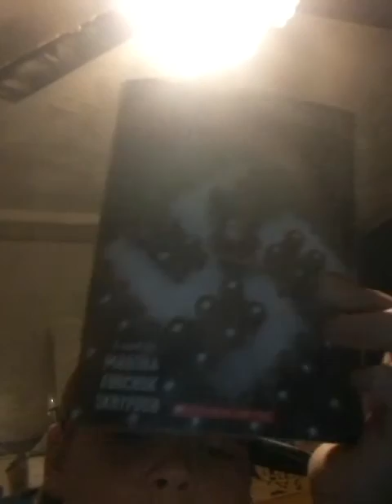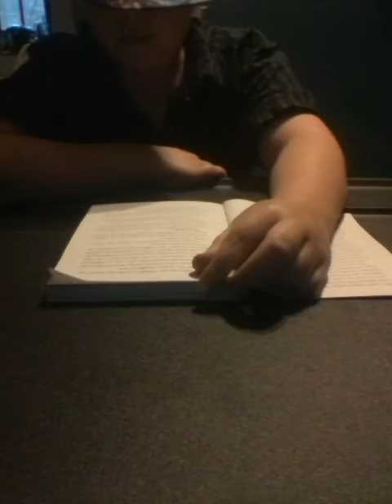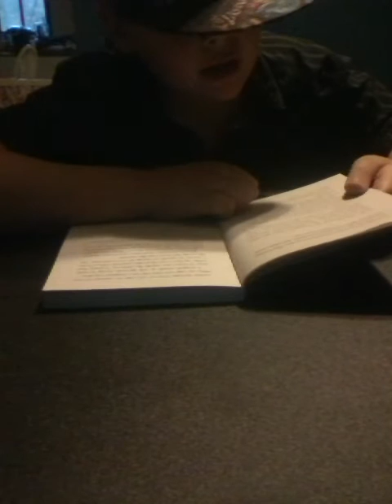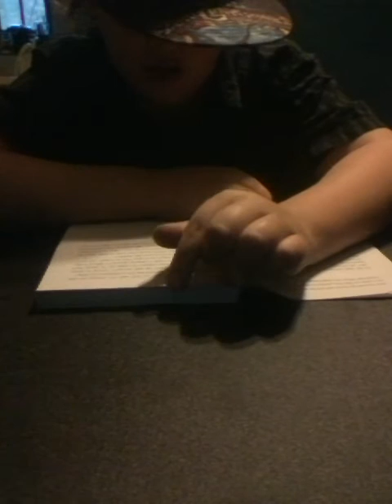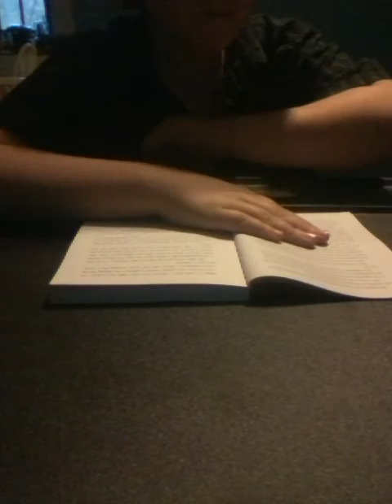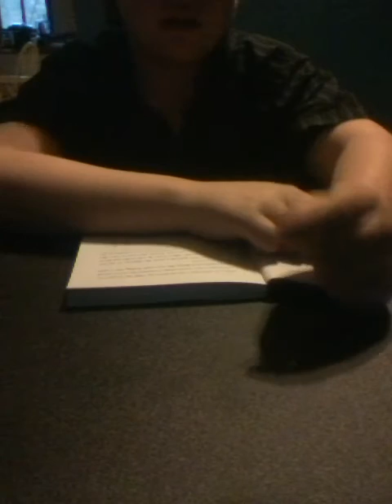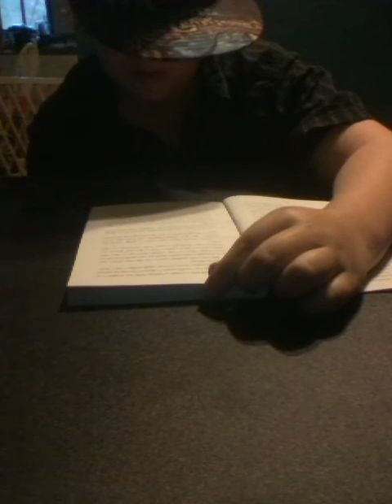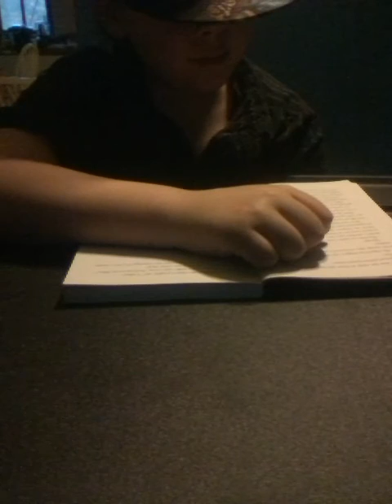Making bombs for Hitler chapter 1 part 2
Reading making bombs for Hitler